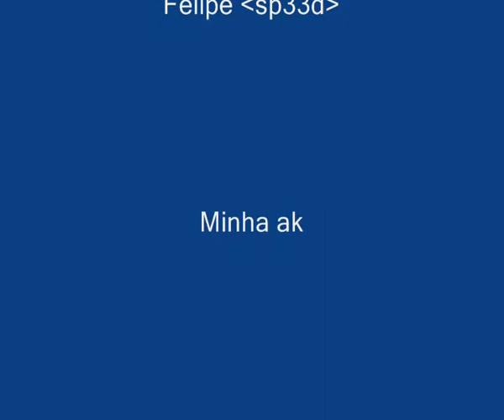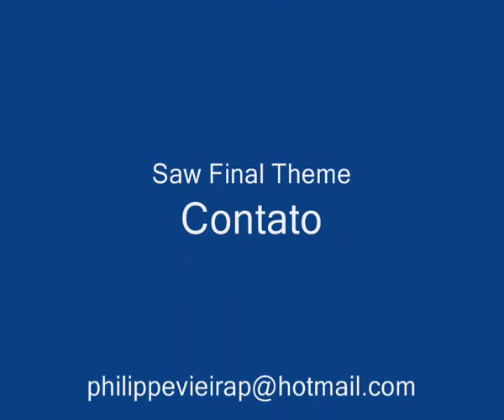S.T.R.A.F.E.R THE MOVIE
Minha primeira demo na net \o/
jogo mt falae kkkkkk

xD